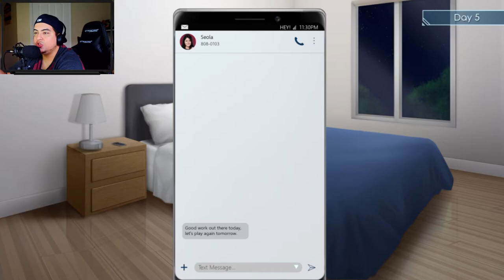I'm a sports professional! Angel Wings Gameplay part 3! Angel Wings Game is an experience!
Somehow, I became a sports professional! Ball is life! This Angel Wings game takes a lot of twist and turns but in this episode, I navigate through complicated relationships. From a misunderstanding with Seola, to skipping class with Chaeng, this game adds more depth to an already detailed story. I am enjoying this visual novel so far. I feel like they are extremely detailed in this game and put a lot of thoughts into every interaction. Also, it's FREE TO PLAY! So far up to this point, I recommend this visual novel to those looking for a fun experience. In addition, follow on twitch where you can watch me stream LIVE before it hits YouTube.
0:00 Start
0:17 Basketball Scrimmage!
11:18 Is Hyori hating on Chaeng?
18:07 Kei should stop cooking